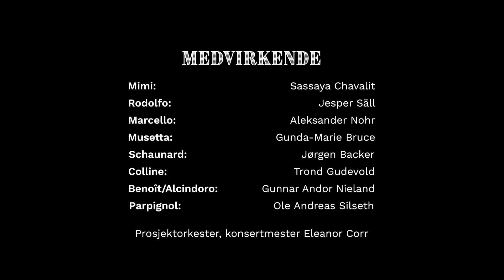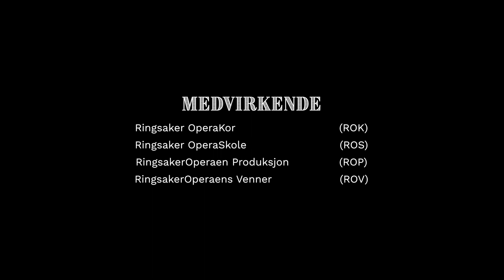RingsakerOperaen / La Bohéme 2022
Dirigent: Marit Strindlund
Regissør/koreograf: Marit Grytnes Dullaert
Scenograf: Plamena Dicheva
Kostymedesigner: Anne Gotaas
Lysdesigner: Eirik Brenne Torsethaugen
Maskør: Maren Togstad
Sminkør/maskør assistent: Tatiana Thordarson
Inspisient/regiassistent: Sofia Berg
Repetitør: Dorina Komani
Kormester voksenkor: Liv Astrid Dahl
Kormester barnekor: Tone Østli

Film av Hans Haug, Visit Innlandet